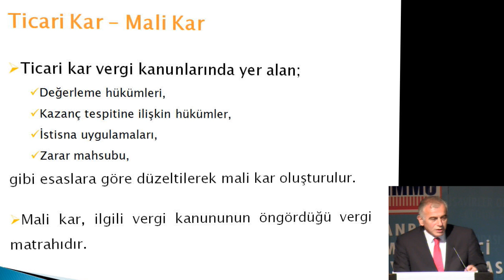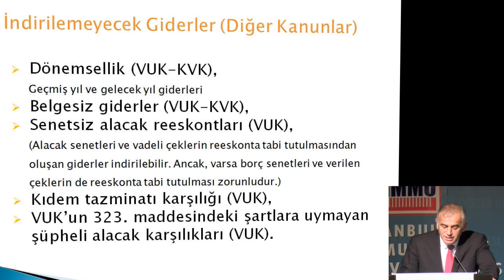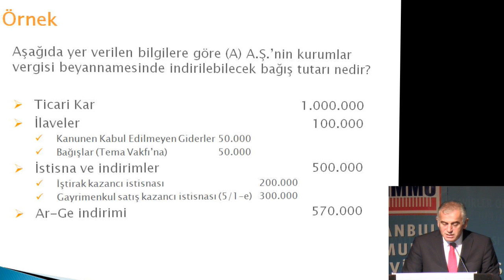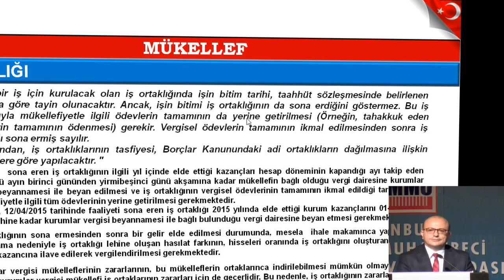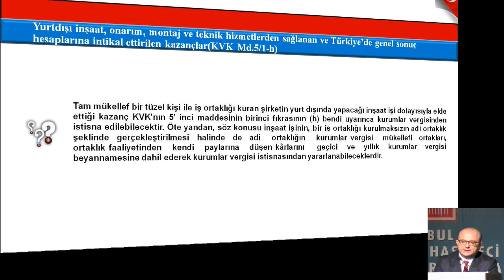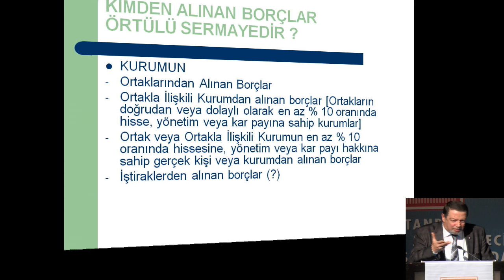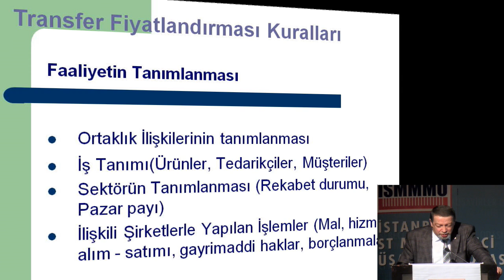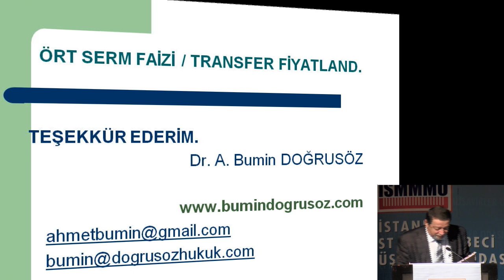Kurumlar Vergisi Semineri Sunum Bölümü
OTURUM BAŞKANI
Alper KUŞ - TÜRMOB Disiplin Kurulu Başkanı

KONUŞMACILAR

Kadir ÖNDER - İVDB Gelir Vergileri Müdür Yardımcısı
2015 Kurumsal Vergi Beyanında Önem Arz Eden Hususlar

Dr.A.Bumin DOĞRUSÖZ - Marmara Üniversitesi Öğretim Üyesi
Örtülü Sermaye Faizi ve Transfer Fiyatlandırması

Erdal ÇALIKOĞLU - YMM
Kurumlar Vergisi Matrahının Saptanması, İlaveler, İstisnalar KKEG, Geçmiş Yıllar Mali Zararları vb.